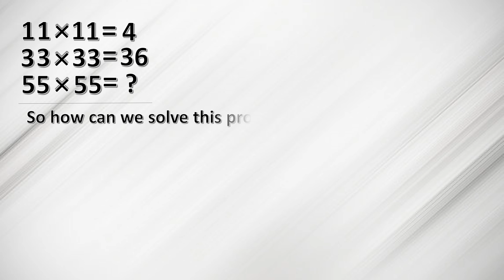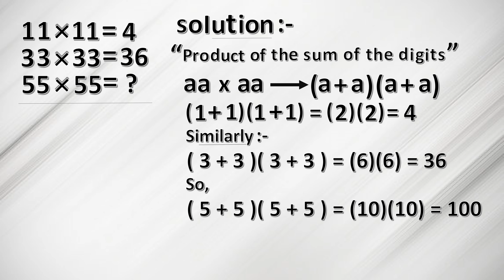IQ Riddle problem "11 x 11 = 4" ||solution|| Mind test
New and amazing viral puzzle video-with solution-tricky riddle problem.
Lets see if you can take up the challenge
Math Puzzle will increase your mathematics calculation capacity, creativity and helps you to boost your brain. Hope you will enjoy this puzzle solve video.
Studying mathematics allows you to understand the world better. This seems obvious, but knowing the nuances behind how mathematics works can open your eyes and help you see the world around you in a new way.
so test your skills and see if you can keep up and answer the Question correctly.

You solve this IQ problem, share me if you can also solve it with any other solution.
problem :- 11 x 11 = 4
                  33 x 33 = 36
                  55 x 55 = ?
Let's see if you can take up the challenge.